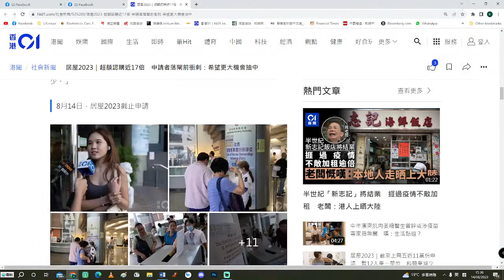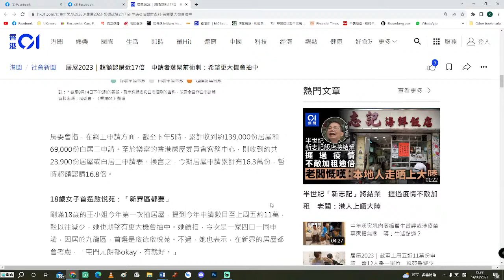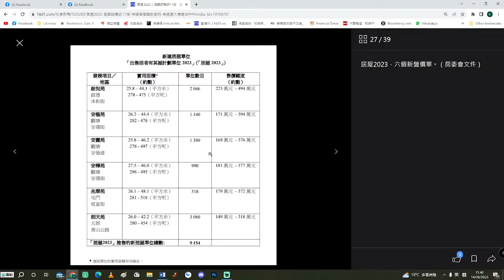【平抽居屋】居屋定價緊盯長實劈價！17倍認購十年最低！原來「社運年」都係抽居屋高峰年！14/08/2023